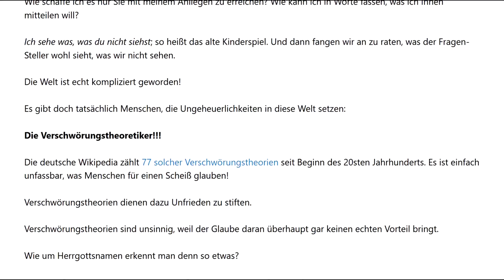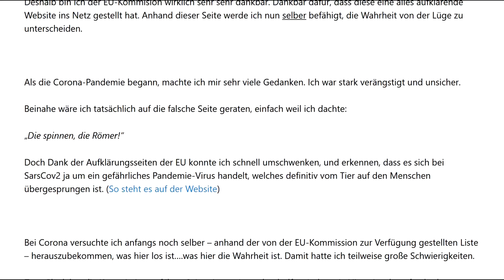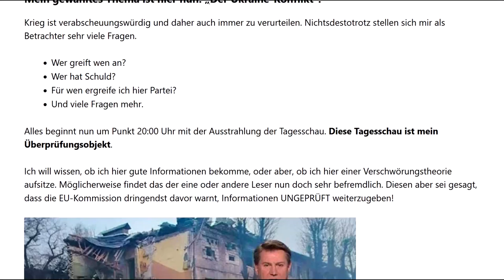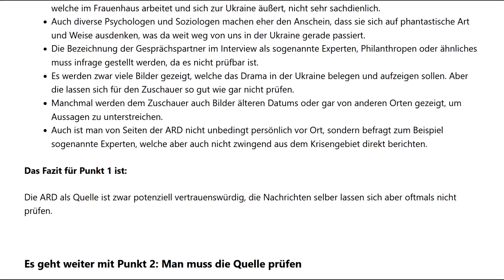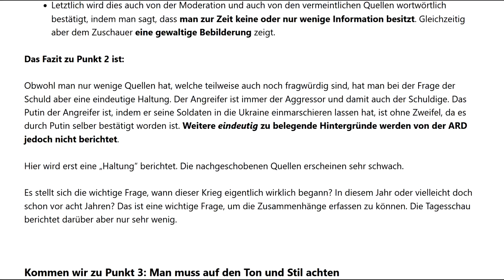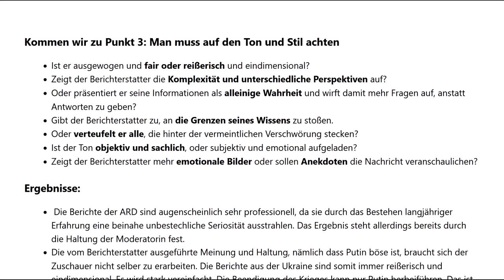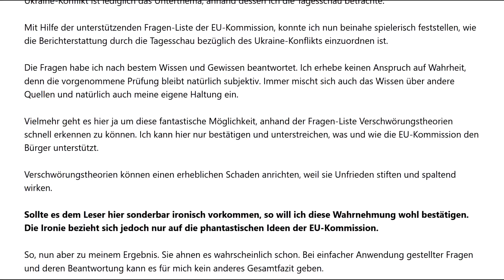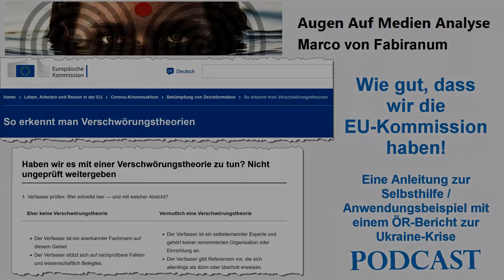Lesung: Wie gut, dass wir die EU-Kommission haben! - Verschwörungstheorien erkennen! - Anleitung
Eine Anleitung zur Selbsthilfe / Anwendungsbeispiel um Verschwörungstheorien zu erkennen, mit einem ÖR-Bericht zur Ukraine-Krise und einer Checkliste der EU-Kommission

Text von Marco von Fabiranum – 09. März 2022 (mit freundlicher Genehmigung)
Vorgelesen von Jürgen von Augen Auf Medien Analyse

▬▬▬▬ Odysee / LBRY▬▬▬▬▬▬▬▬▬▬▬▬▬▬▬▬